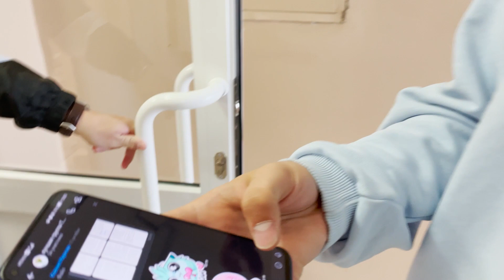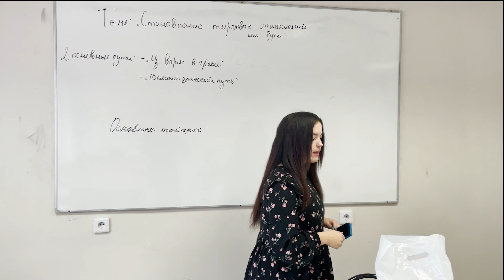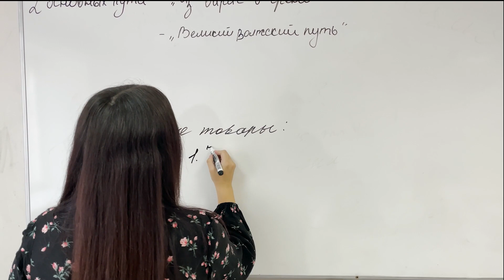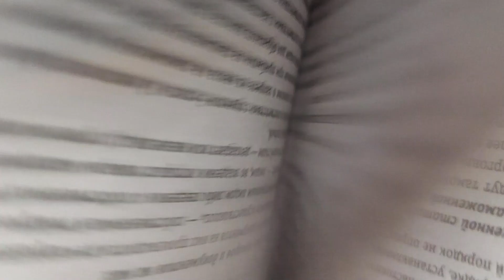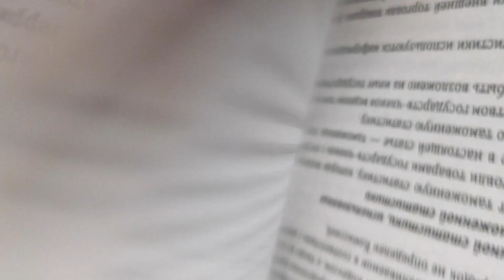ТД-22-1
ФГБОУ ВО "Байкальский государственный университет"